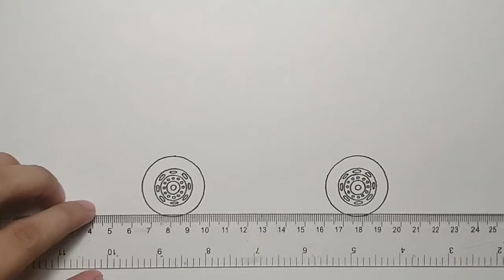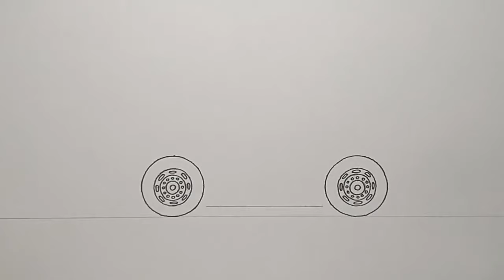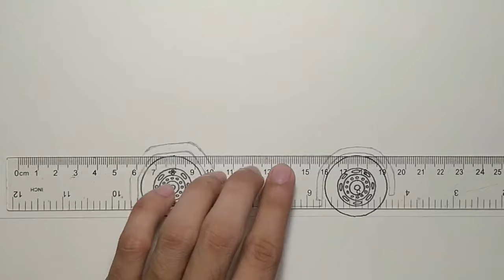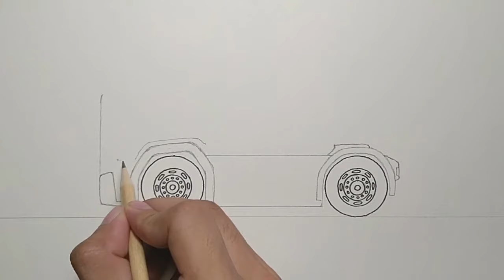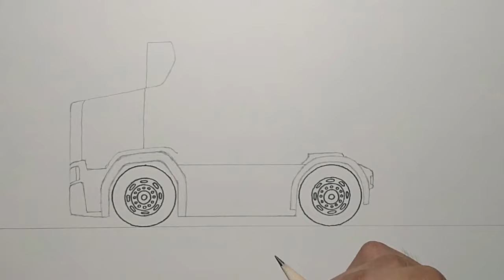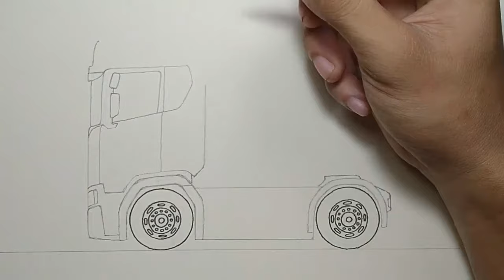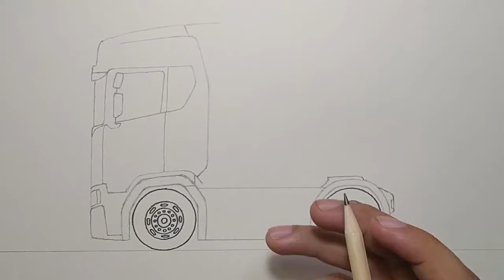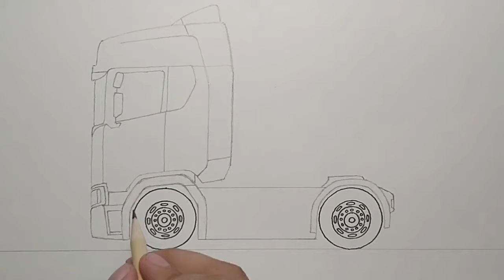How to Draw a Truck